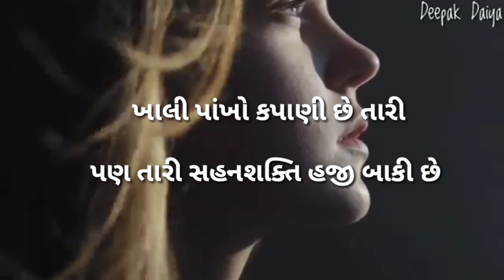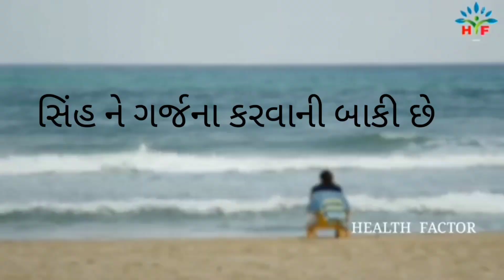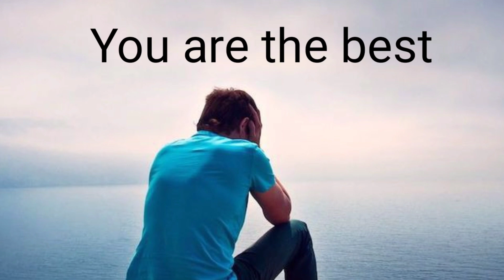સપના તૂટયા છે ને gujrati Motivational video by dhara gohil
If u like this video then plz share in your whatsapp status Instagram feed Instagram stories..🙏

Writer - dhara gohil
Edit by- dhara gohil
Voice -  dhara gohil
Poster - pratik vaghela

Keep support 🙏🙏